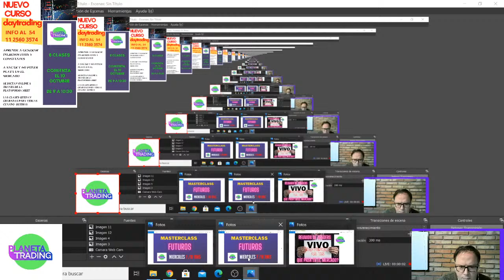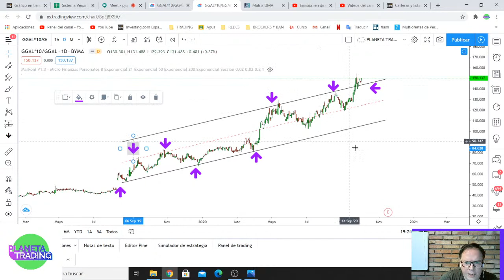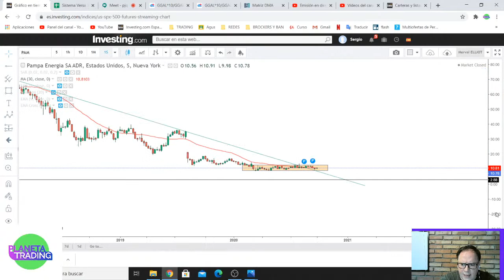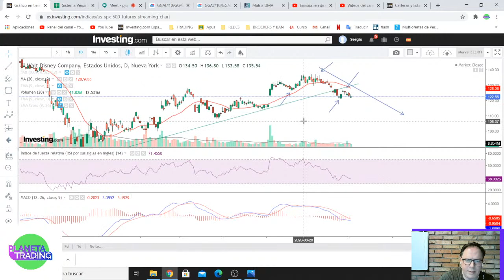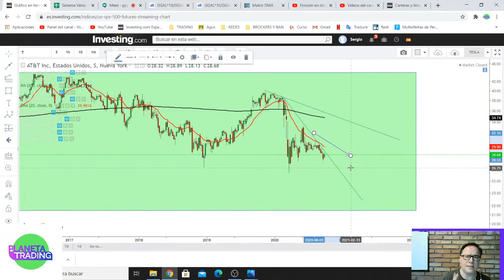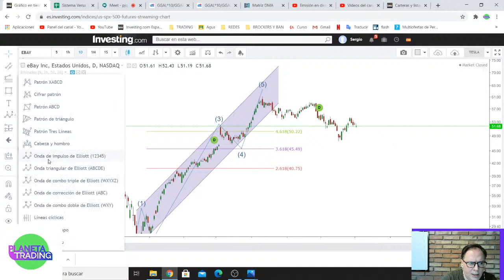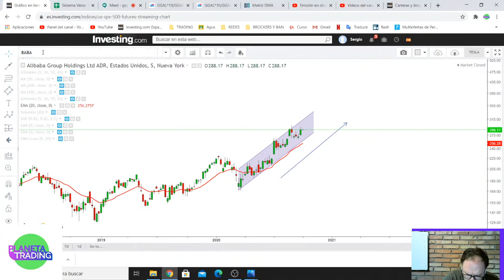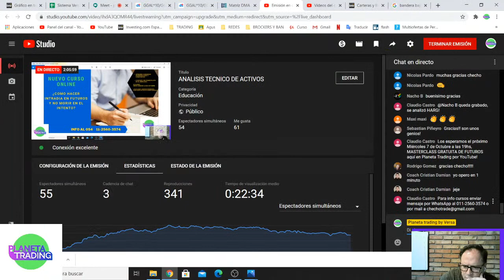ANALISIS TECNICO DE ACTIVOS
ANALISIS TECNICO!!!
Analizaremos
MERVAL / Rofex
SP500 / NASDAQ
CCL

Y los 10 activos más votados

Los espero, como siempre, hablaremos:

De actualidad y daremos TIPS educativos, para entre todos

SEGUINOS POR NUESTRAS REDES

abrí cuenta demo con nosotros y  hace Trading!!!

Sumate!!

ESCUELA

PLANETA TRADING

apoya al canal !!!  tu colaboración ayuda que este sitio siga compartiendo conocimiento y experiencias de Trading desde ya muchas gracias